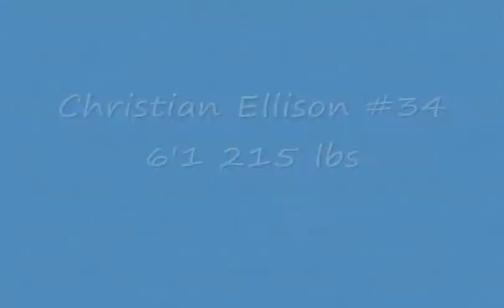CHRISTIAN ELLISON # 34 Gavit Football Highlights 09-10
Christian Ellison RB# 34 Gavit High School Hammond Indiana 09-10 Football